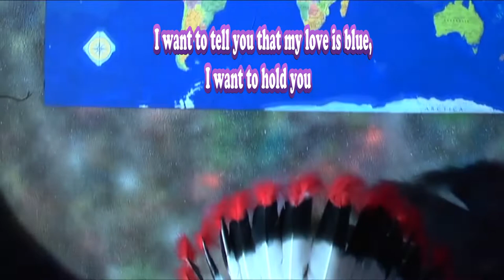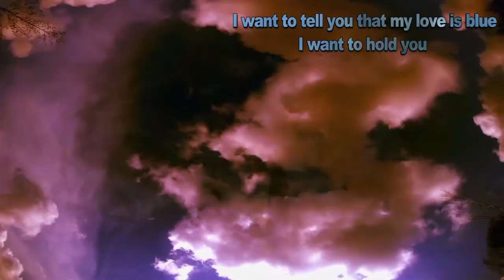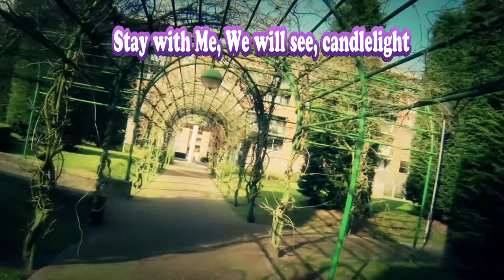CANDLELIGHT (original song) by Alex Alvarez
Original video by Alex Alvarez, music written and performed by Alex Alvarez..